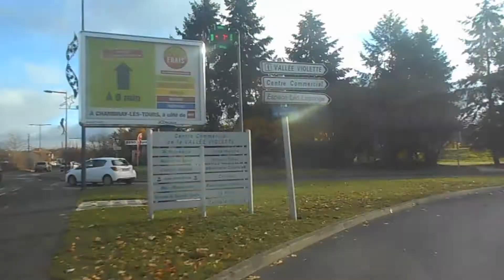CabRide #21: La Ligne 15 en entier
Salut, aujourd'hui je vous propose la CabRide de la ligne 15 qui relie Joué Gare à La Riche Soleil. L'été dernier, la ligne 15 à changer d'itinéraire pour passer quartier Velpeau puis par le Boulevard Heurteloup.

A la semaine prochaine pour d'autres vidéo.

Toutes personnes utilisant mes vidéos sans autorisation sera puni par la loi.